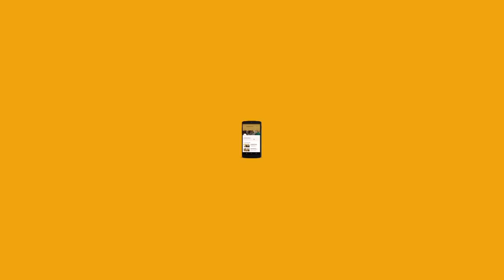Cheesy Onion Bhajiya Recipe | How To Make Cheesy Onion Bhajiya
It's time to get all cheesy with the love for bhajiyas 😍😋

Cheesy Onion Bhajiya
Serves- 2-3
Ingredients-
1 cup chickpea flour (besan)
1/3 cup rice flour
½ tsp carom seeds (ajwain)
1/3 tsp crushed coriander seeds
1 tsp red chilli powder
1 tsp turmeric powder
1 tsp refined oil- for the batter
3 onions, sliced
3 green chillies, chopped
Coriander leaves, finely chopped
5-6 curry leaves
Salt- to taste
Refined oil for deep frying
Water- as needed
4-5 medium cheese cubes

Method-
In a bowl, add chickpea flour(besan), rice flour, carom seeds (ajwain), crushed coriander seeds, red chilli powder, turmeric powder, refined oil, sliced onions, green chillies, chopped coriander, curry leaves, salt and mix well.
Add water and make a thick batter.
Insert cheese cubes in the batter, coat the cheese cubes well.
Deep fry until golden brown.
Take them out on an absorbent paper to remove excess oil.
Serve hot with any dip of your choice.